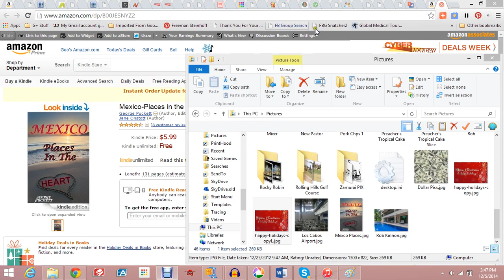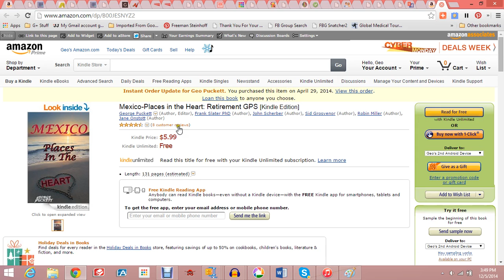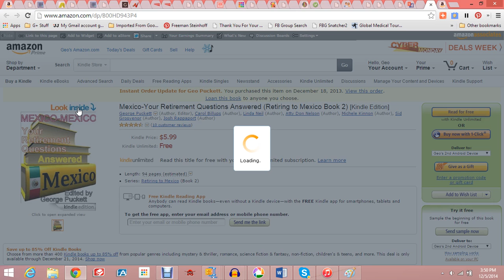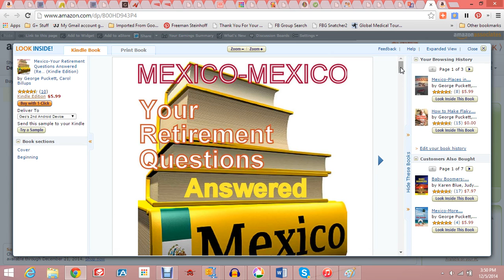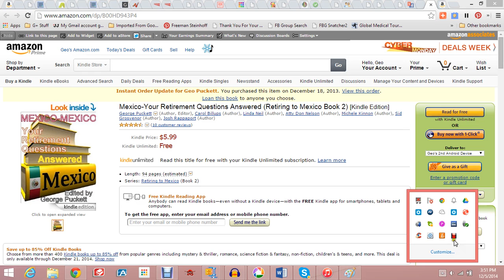Two Kindle Countdown Deals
The books are reduced from $5.99 t0 $1.99 for 7 days starting 12/7 through 12/14. These are 2 of my Best Sellers over the last 12 months. Get your copy and look for more books on sale between now and Christmas.
Mexico-Places in the Heart
Mexico-Your Retirement Questions Answered